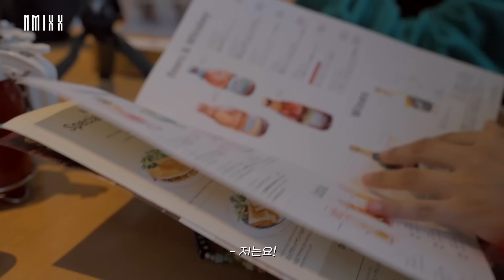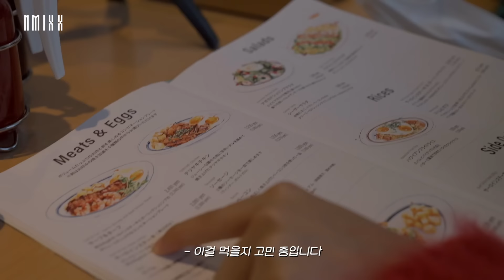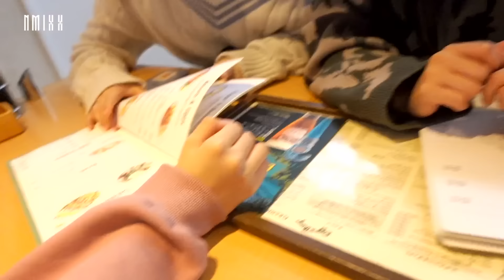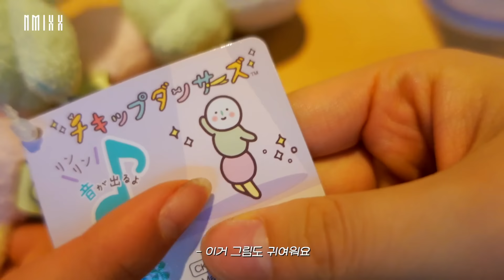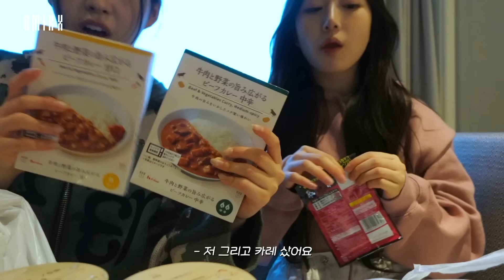[NMIXX] Tokyo Odaiba VLOG📸 | KCON 2022 JAPAN Behind #1